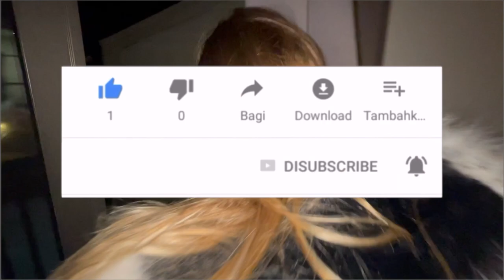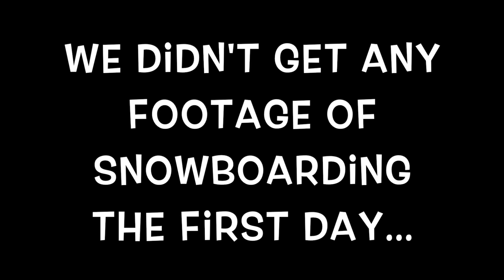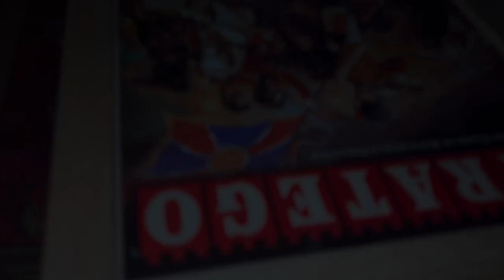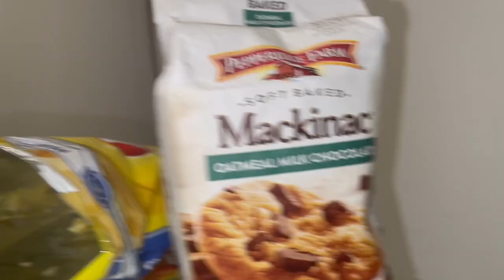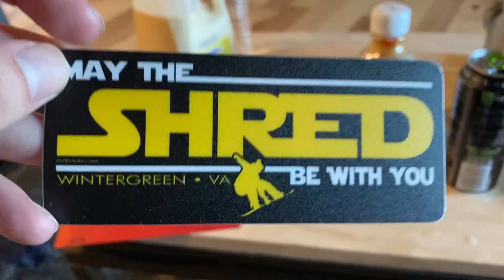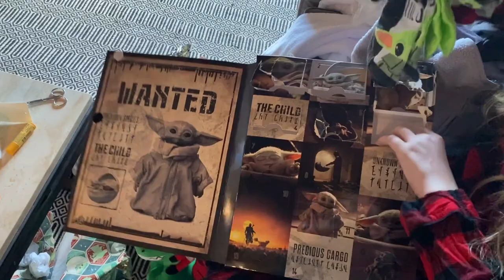Wintergreen, Virginia Vlog: Best CHIRSTMAS Ever! But My Girlfriend SUCKS At Snowboarding!!!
★SUMMARY★
My girlfriend and I go to Wintergreen Resort, Virginia and have a BLAST!!! We went snowboarding and spent a white Christmas morning together to open presents! After many falls injuring our heads to getting really comfortable on the slopes, we now LOVE snowboarding!

★TIMESTAMPS★
0:00 Intro (Future Scenes)
0:40 Arrival
2:10 Room Tour (Present)
5:55 Outfits For Snowboarding
6:24 First Snowboarding Experience
7:15 Christmas Eve
8:08 CHRISTMAS
8:42 Christmas Morning (Opening Presents)
11:38 FIRST SNOWBOARDING FOOTAGE
14:07 FIRST SNOWBOARDING NIGHT FOOTAGE
16:07 Last Ride
18:44 Last Night Ride
20:06 The Wrap-Up
20:59 Outro (Like & Subscribe For More)

Gaming Channel: Vertigo Gaming